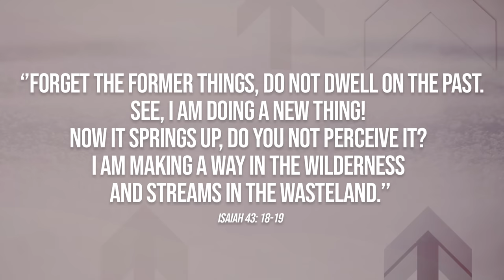‘LALABAN TAYO ANAK’ , The Moment POKWANG Walked Away | Karen Davila Ep101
POKWANG, super comedian and super nanay is moving on from her painful separation with partner Lee O Brien. But when did she say, “Tama Na!” - Pokwang reveals the exact moment she knew it was time to walk away!

This interview was done on March 5 during our taping for Kusina Ni Mamang. We had to air this vlog concurrently with the show’s air date.

Stay strong Pokwang!